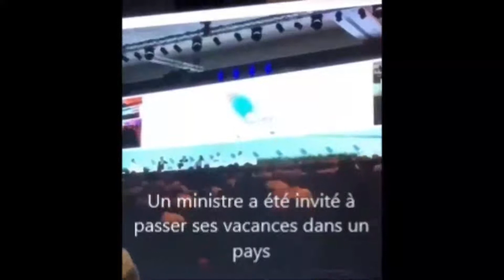Rdc news: Les Congolais S'interroge sur Avenir Ya Mboka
Enjoy your favourites